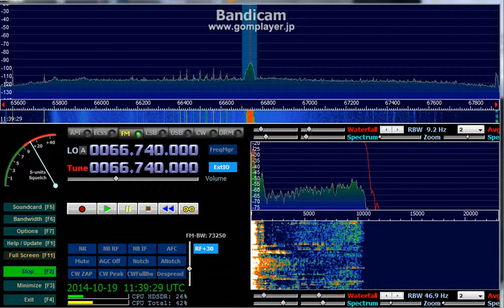66.74 MHz Radio Rossii / Oct. 19,2014 1139 UTC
Tropospheric